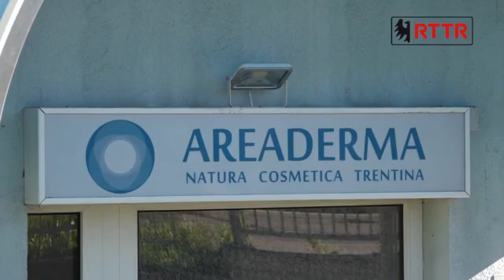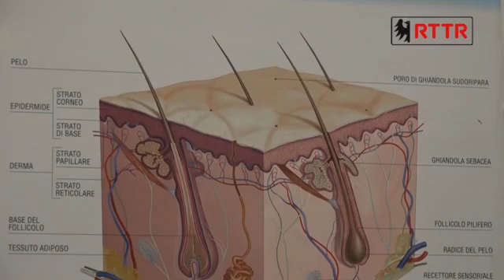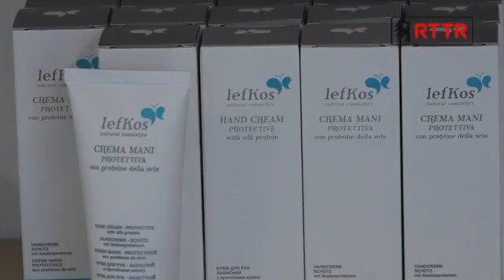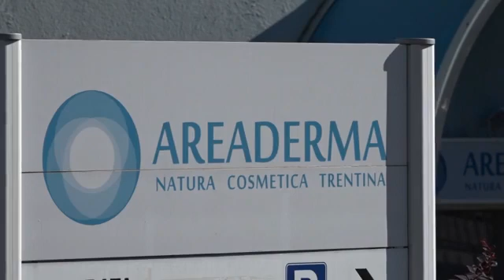A come Alpi - in compagnia di Areaderma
Programma di RTTR: esplorando l'Altopiano di Piné e la Valle di Cembra tra sostenibilità, agricoltura di montagna e cultura del territorio alpino...il video è dedicato a Areaderma, laboratorio cosmetico trentino.